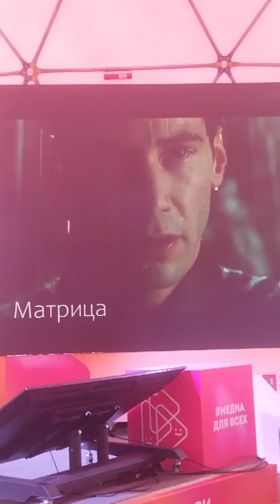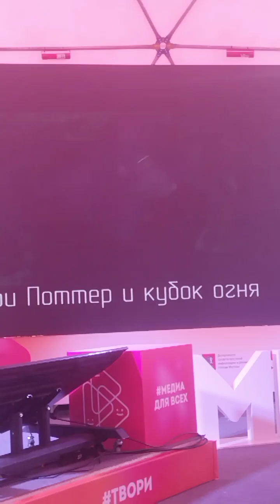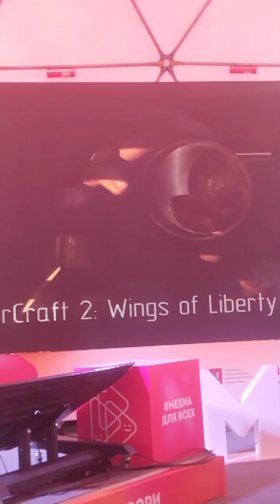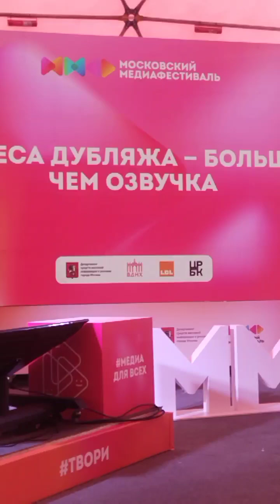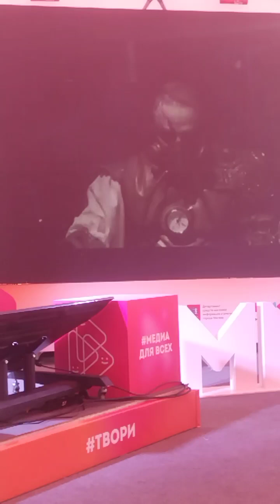Всеволод Кузнецов: Чудеса Дубляжа - Больше, чем озвучка 01.09.2024 (ММФ 2024)